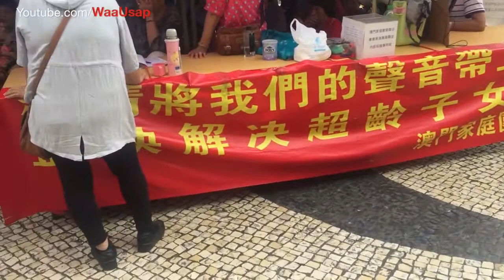Macau China,Saint Dominic - Senado Square - Gift Shop- Civic and Municipal Affairs Bureau Art Museum